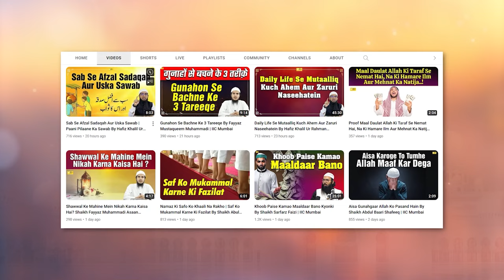Momin Apne Aap Ko Zaleel Na Kare By Shaikh Fayyaz Mustaqueem Muhammadi | IIC Mumbai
Bank Account Details:
ILM FOUNDATION
ICICI Bank
Savings account
IFSC CODE-ICIC0001028

JazakAllah Khair